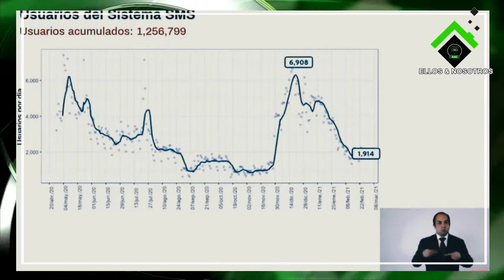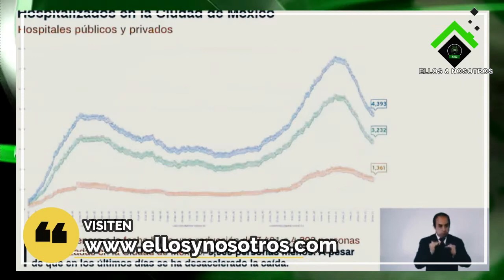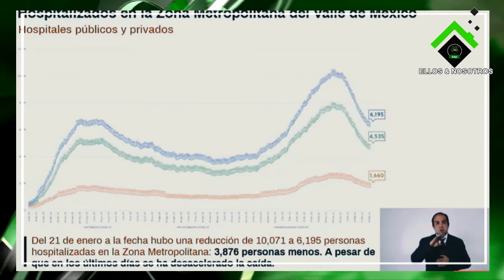CDMX sigue en semáforo naranja la semana próxima